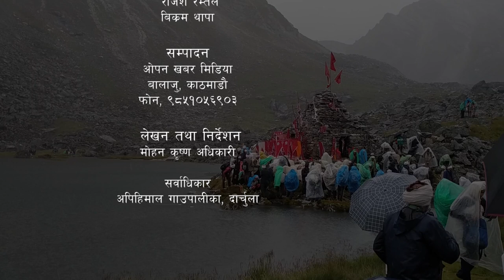surma jatra - 3, kshetti ghajir , darchula